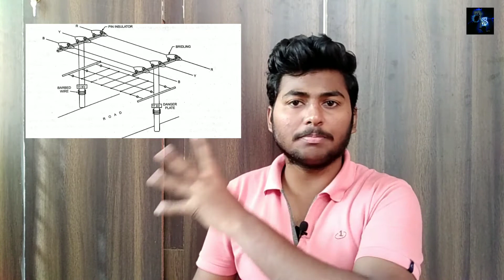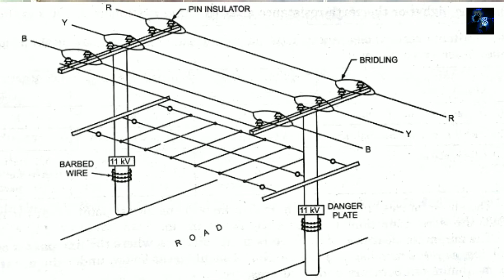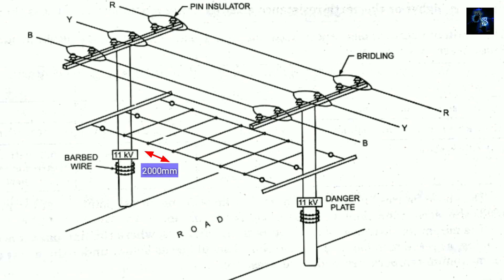Why Guarding is used in LT or HT lines || CS Electrical and Electronics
Hello everyone, in this video I will discuss about Guarding, where it is used and simple way of Construction.

You can also follow us in other Social media's to gain more knowledge about Electrical and Electronics Engineering.

👉 I hope this may help you